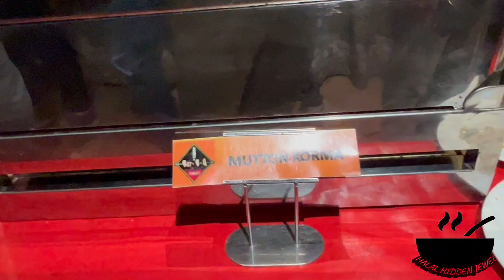Pakistan Series | Bar B.Q Tonight, Karachi, Pakistan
Today we are reviewing Bar B.Q Tonight I hope you enjoy the video!
5/1, Boating Basin, Clifton, block-5 Block 5 Clifton, Karachi, Karachi City, Sindh 75600, Pakistan

Socials
Edited By: Manahil Syed
Editing Software: Adobe Premiere Pro 2020